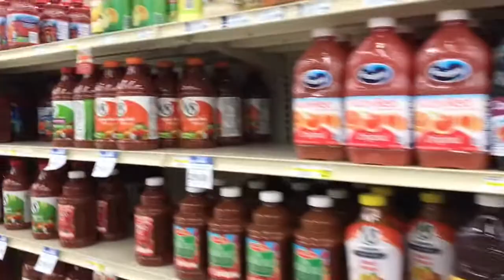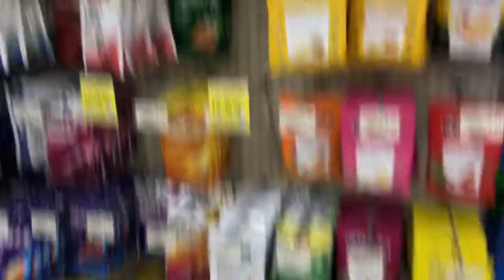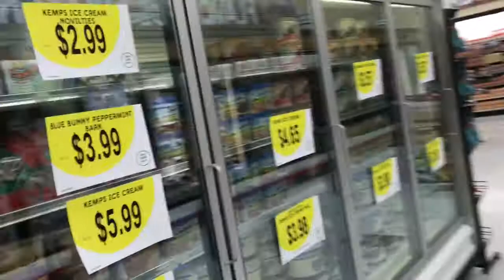Gordy’s Market downtown Chippewa Falls